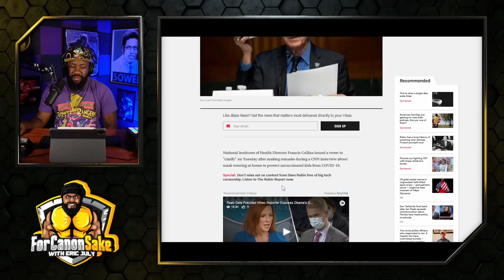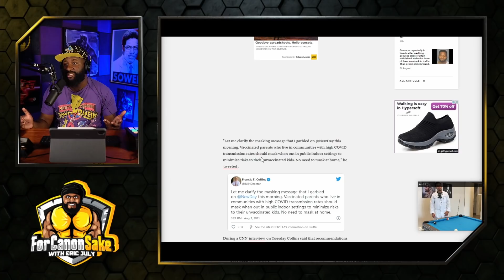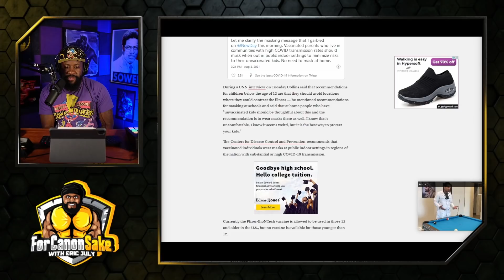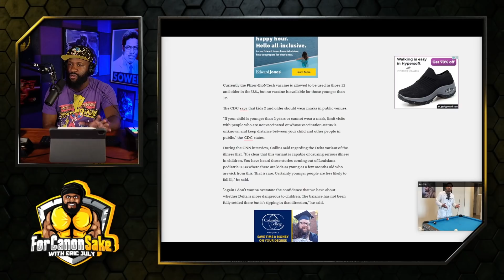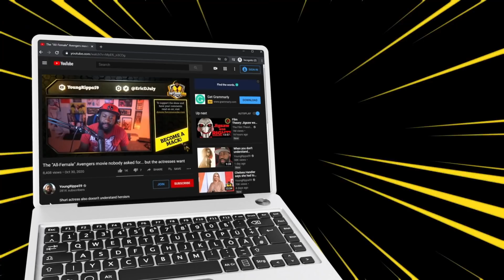Sure, that's what you meant